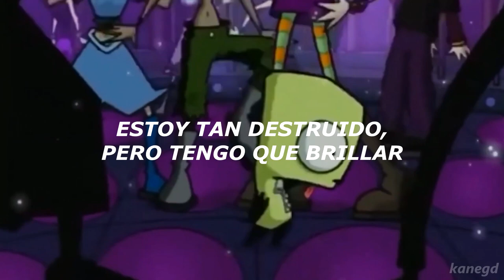ziaan - super star _ _ sub español + lyrics [cc]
ziaan

prod. recyclebin

Letra:
Like a super star
Estoy tan destruido pero tengo k brillar
Me drogue con todo lo k pude encontrar
Dreaming with the lights
Dreaming with suicide
Lloro al despertar

I dont wanna go to home right now
Por favor solo sube el volumen
Baila, baila
Estoy en extasis
I am, you know
A super star, you know

Dreaming with suicide
Lloro al despertar